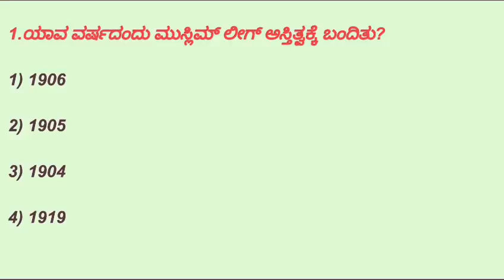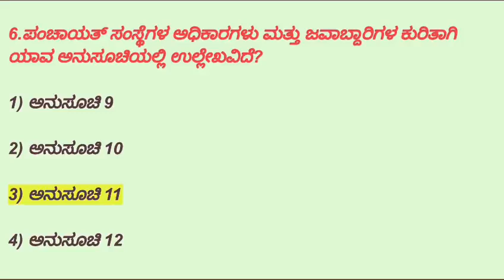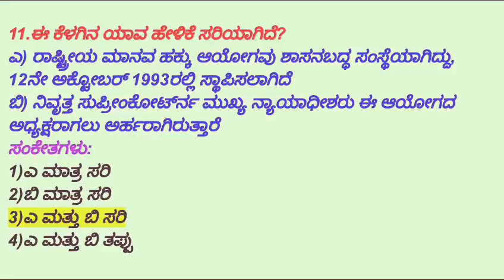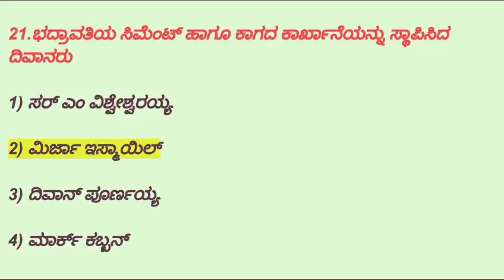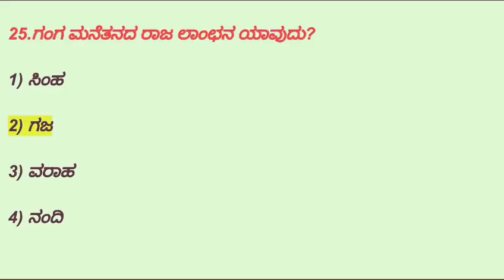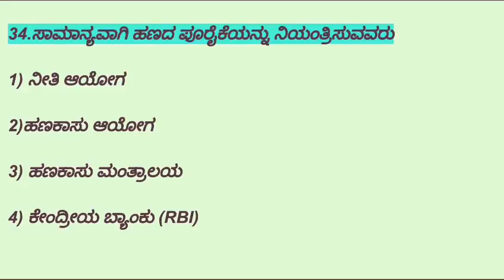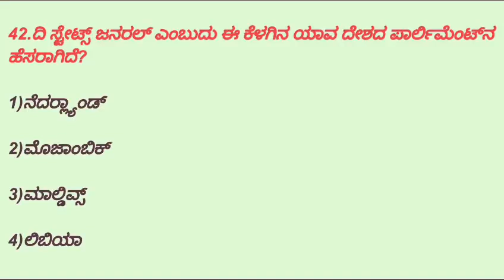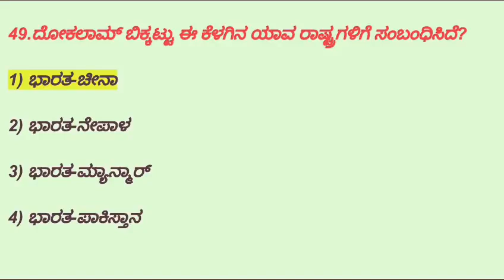ಪೊಲೀಸ್ ಕಾನ್ಸ್ ಟೇಬಲ್ ಪರೀಕ್ಷೆಗಾಗಿ ಟಾಪ್ - 30 ಪ್ರಶ್ನೆಗಳು Top - 30 Questions For POLICE CONSTABLE Exam